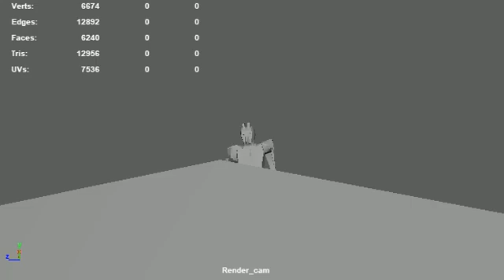Test render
For new project